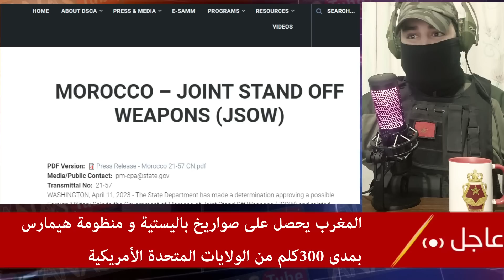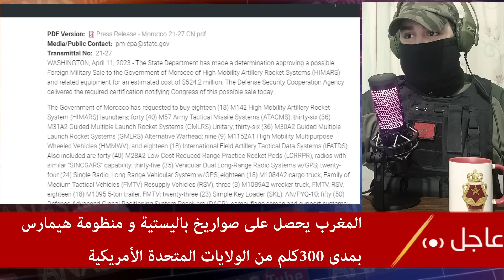عاجل : وزارة الدفاع الأمريكية تعلن عن بيع المغرب صواريخ باليستية و راجمات الهيمارس